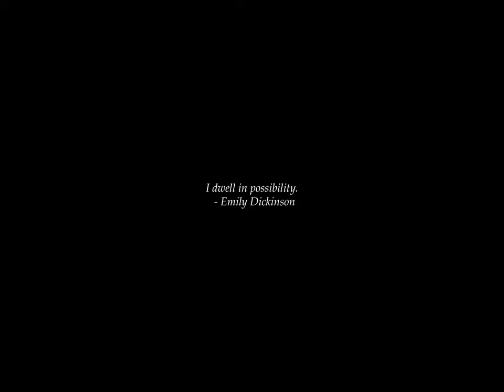Sunrise Time-lapse: Thursday, December 14, 2023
On this day:
   George Washington dies, 1799
   Portugal joins the United Nations, 1955
   Carl Philipp Emanuel Bach dies, 1788

Today's random fortune, quote, or snark:
    We have some absolutely irrefutable statistics to show exactly why
you are so tired.
    There are not as many people actually working as you may have thought.
    The population of this country is 200 million.  84 million are over
60 years of age, which leaves 116 million to do the work.  People under 20
years of age total 75 million, which leaves 41 million to do the work.
    There are 22 million who are employed by the government, which leaves
19 million to do the work.  Four million are in the Armed Services, which
leaves 15 million to do the work.  Deduct 14,800,000, the number in the state
and city offices, leaving 200,000 to do the work.  There are 188,000 in
hospitals, insane asylums, etc., so that leaves 12,000 to do the work.
    Now it may interest you to know that there are 11,998 people in jail,
so that leaves just 2 people to carry the load. That is you and me, and
brother, I'm getting tired of doing everything myself!